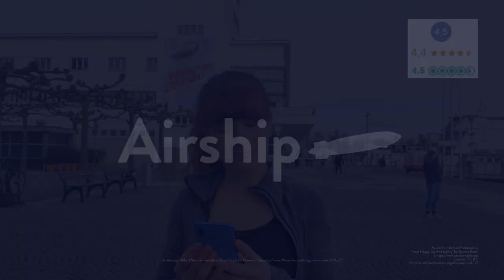Finden Sie Ihr Museumsglück - Mit Airship!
Am Valentinstag ins Museum? Am besten mit unserer Valentinsführung!

In Kooperation mit der Schwäbischen Zeitung zeigen wir Ihnen die romantischen Seiten unserer aktuellen Wechselausstellungen "Wege in die Abstraktion" und "Vernetzung der Welt".

Einfach bis 12. Unter allen Einsendungen verlosen wir 30 Plätze.

Das Museum in 3 Sätzen:

- Mit über 1.500 Originalexponaten, historischen Ton-, Film- und Bildaufnahmen und ihrer berühmten begehbaren Teil-Rekonstruktion der Kabinen und Salons der Hindenburg erzählt die Dauerausstellung des Zeppelin Museums lebendig und multimedial die Geschichte der Luftschifffahrt.

- Das Zeppelin Museum im Bauhausgebäude des Hafenbahnhofs ist nicht nur ein Kompetenzzentrum für die Geschichte der Zeppeline, sondern verfügt auch über eine beachtliche Kunstsammlung, die die großen Meister aus Süddeutschland vom Mittelalter bis zur Neuzeit versammelt.

- Insbesondere durch die innovativen Wechselausstellungen spannt das Friedrichshafener Museum stets einen Bogen zur zeitgenössischen Kunst. ________________________________________________________________